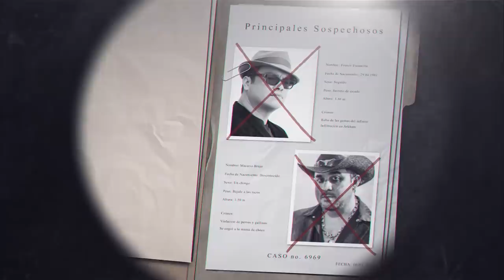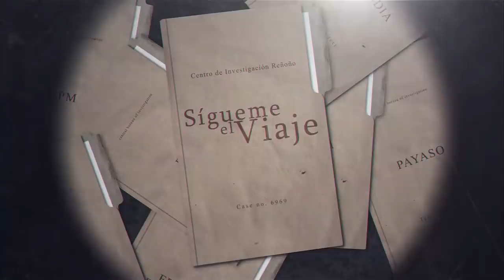Sígueme el viaje ep 5.- ¿Qué tienen en común Gloria Trevi y Cannibal Corpse?